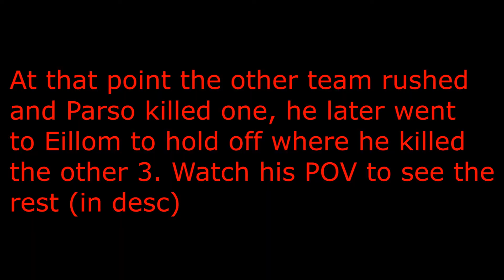MineZ Fight: 2v5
Hey guys, this fight was really good. To see what happened after I got shot down head over to Parso's channel he should have it uploaded soon
Song: Breezeblocks by Alt J